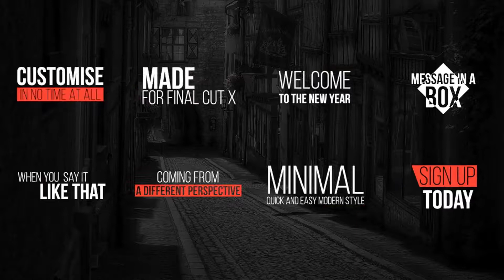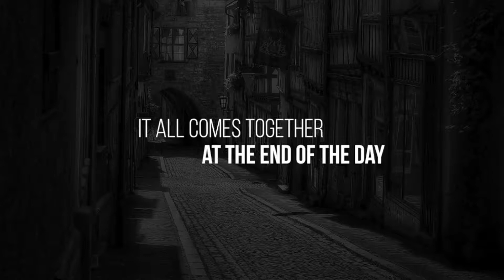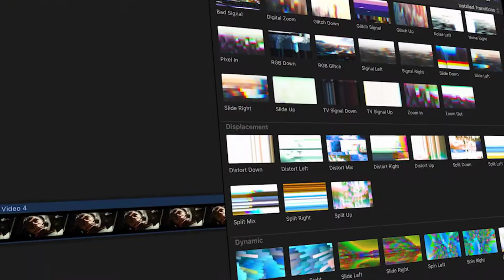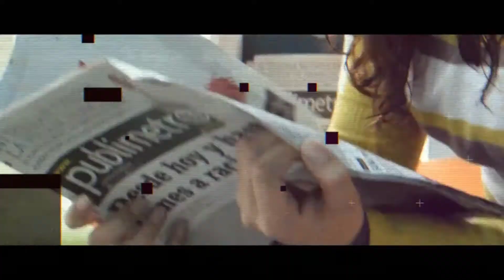10 Best Final Cut Pro Templates Glitch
10 Best Final Cut Pro Templates Glitch
►►►Download Project:
1.Glitch Opener